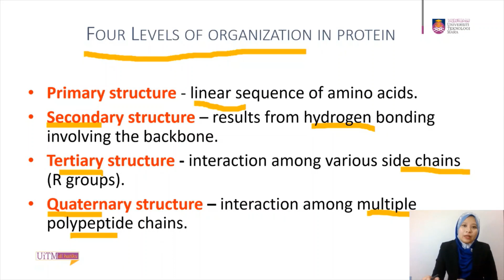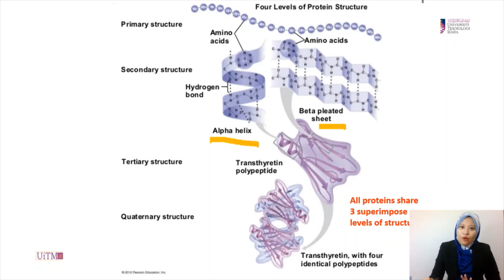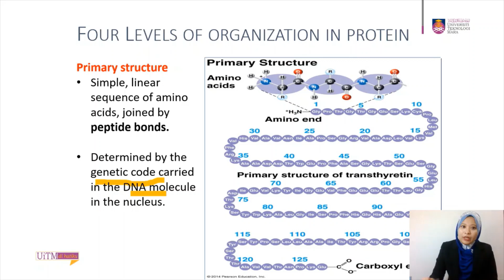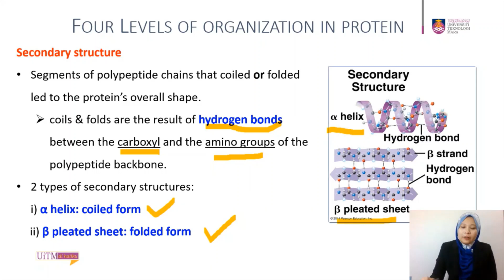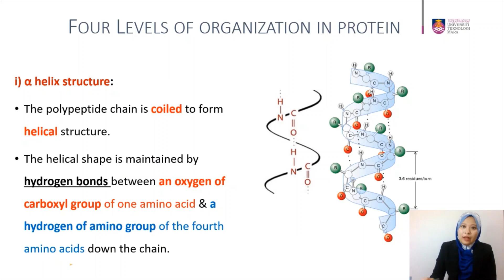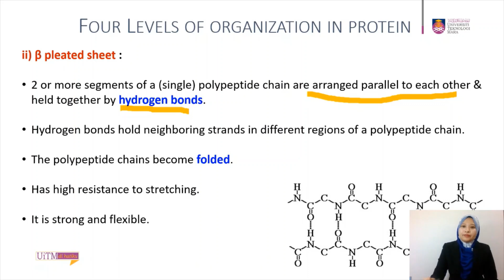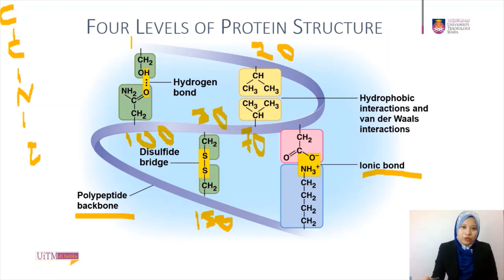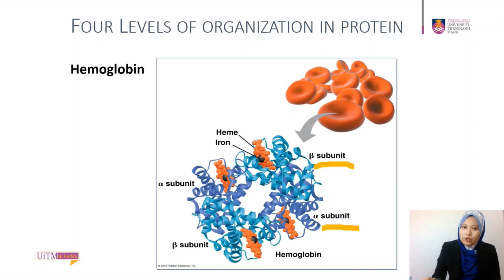Macromolecules : Proteins (b)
Chapter 1 / Part 4 (b)